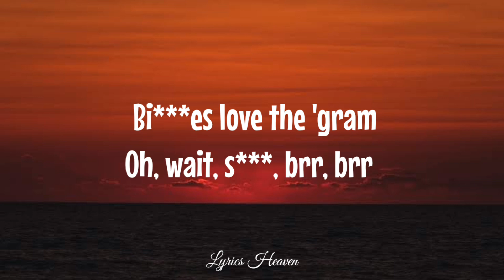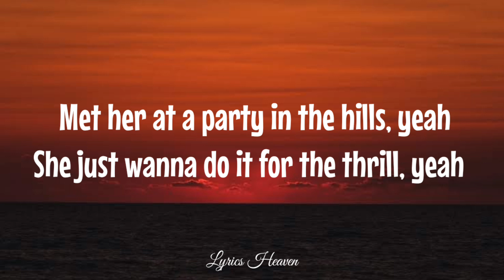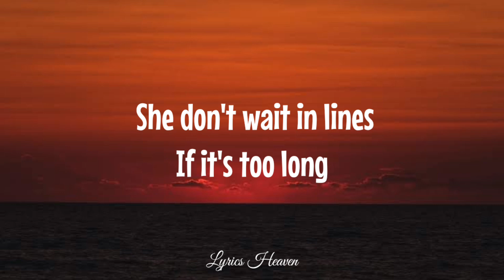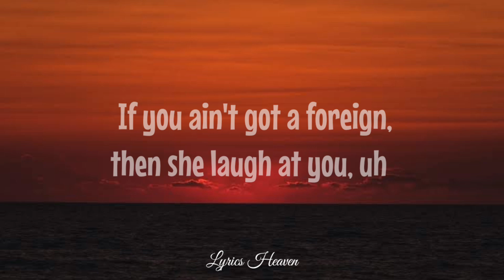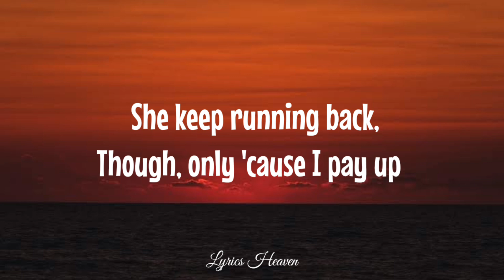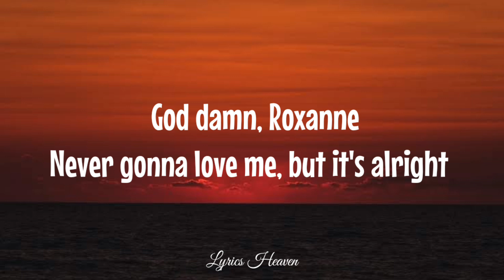Arizona Zervas - Roxanne (Lyrics)